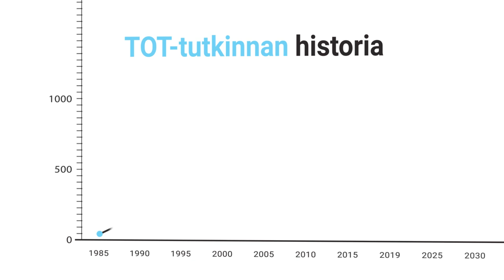TOT-tutkinta tutuksi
Työturvallisuuden edistäminen ja työtapaturmista oppiminen. Mitä on TVK:n työpaikkaonnettomuuksien tutkinta eli TOT-tutkinta?